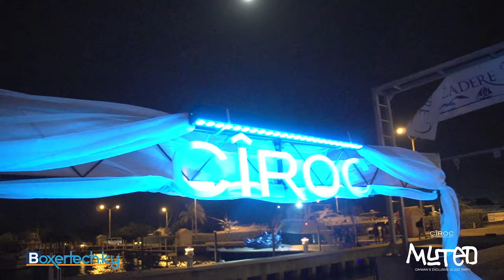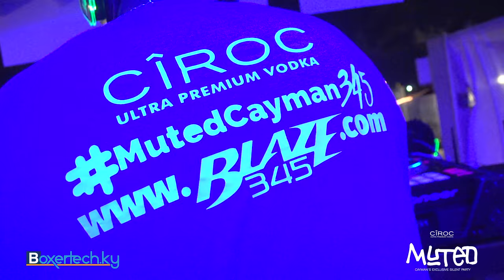Muted - Cayman's Exclusive Silent Party | CIROC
Ironshore Music Group (IMG) along with Ciroc Vodka presents "MUTED" Cayman's Exclusive Silent party.

3 Channels mixing different genres at the George Town Yatch Club

Blue Channel: EDM ft Lizzie Curious and DJ Bengal from Jamaica
Green Channel: Hip Hop/Dancehall ft. Operator TNT and ZJ Chrome from Jamaica
Red Channel: Strictly Soca ft DJ Silver Fox and DJ RKM

Song: Olatunji - Oh Yay

Muted - Cayman's Exclusive Silent Party | @Boxertech